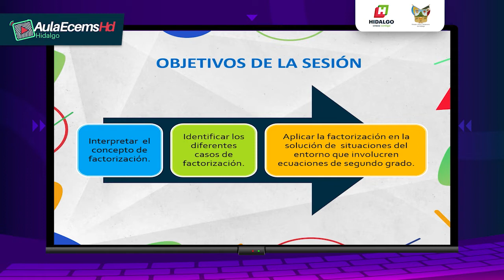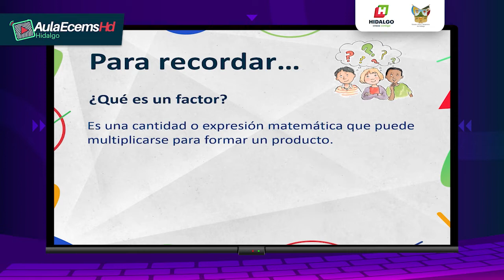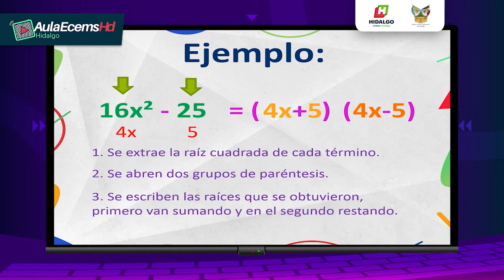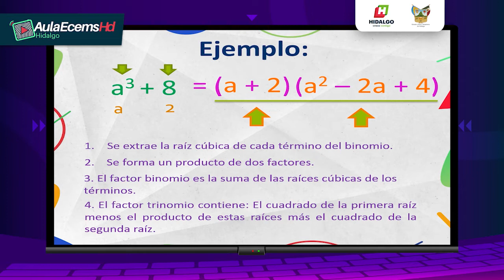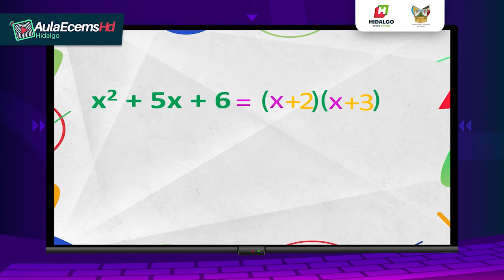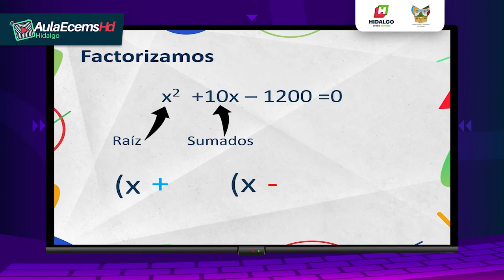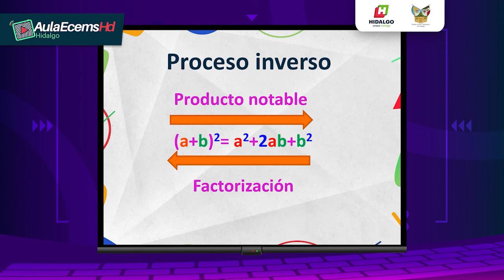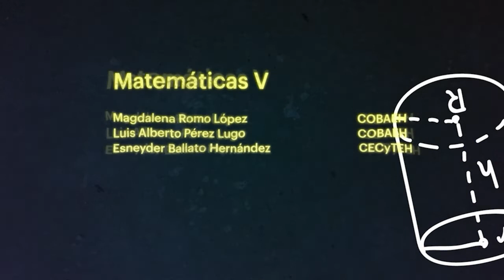Matemáticas - Factorización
La factorización se utiliza para en muchas áreas de las matemáticas con el fin de simplificar cálculos, además hay que tener en cuenta que es una ventaja de pasar de sumas o restas a multiplicaciones.